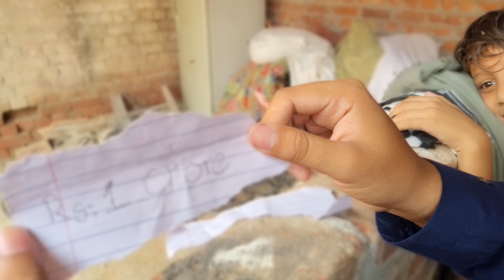1 OR Dairy cow ka bacha lay ay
HELLO Everyone!

I will be sharing my pets vlog and all information in accordance with birds and animals that you will love to watch. I hope we will like a family and i will consider you as my partners.This is just a start i want you guys to get engaged with our family and share my channel to make it vast.This will give me more energy to work hard to give my best and it should be . so it's a request for all of you guys to subscribe my channel and write a beautiful comment and also share with your friends and family.❤️

That's it's.